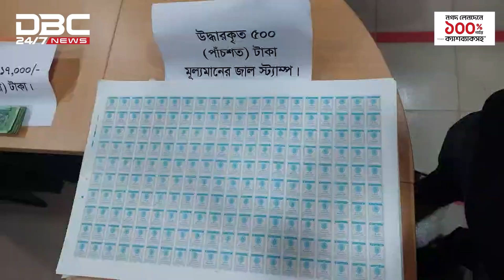দুই কোটি টাকার নকল রেভিনিউ স্ট্যাম্প সহ গ্রেপ্তার ২ | DBC NEWS